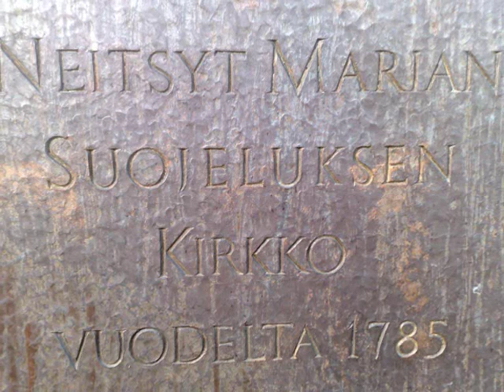Rukous (Ave Maria) - Oskar Merikanto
Seppo Ruohonen laulu